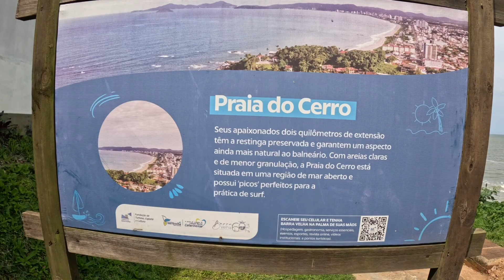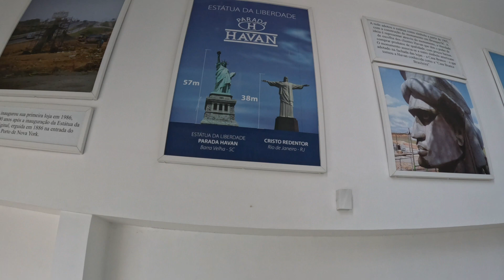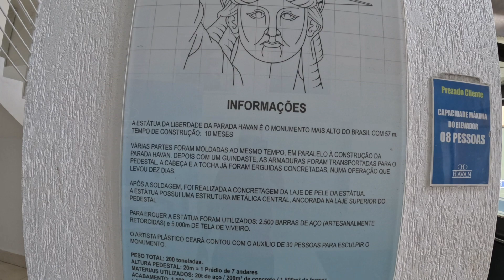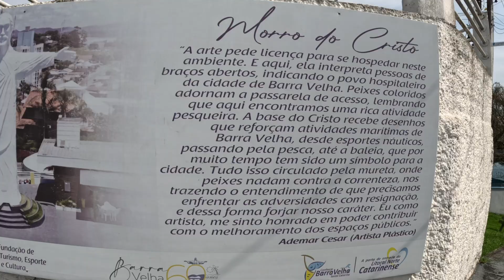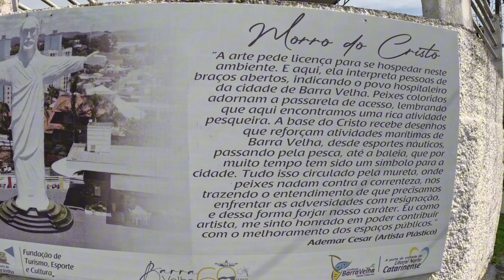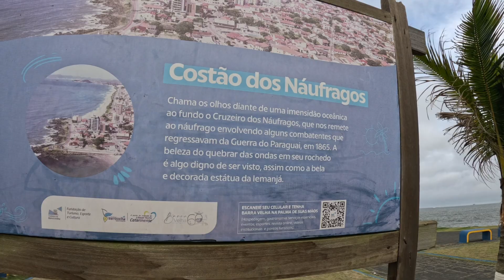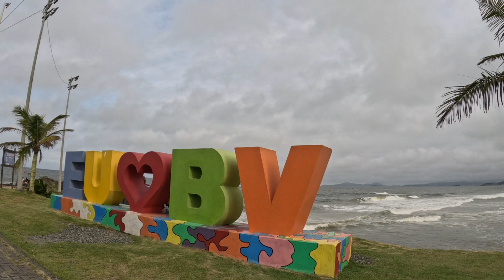Pontos turísticos de Barra Velha | SANTA CATARINA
Hoje nosso passeio foi em Barra velha, Litoral Norte de Santa Catarina, cidade muito acolhedora com Belíssimas Praias e Gostamos muito da Cidade, vem com a gente conhecer um pouco da história dessa pequena cidade.

@ as aventuras de Robtati